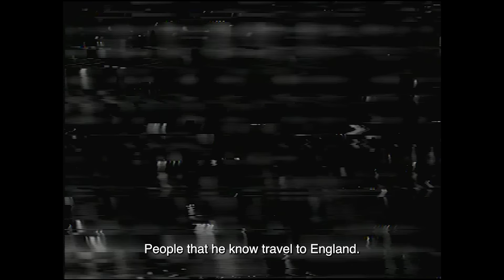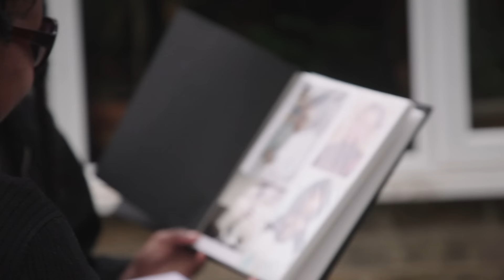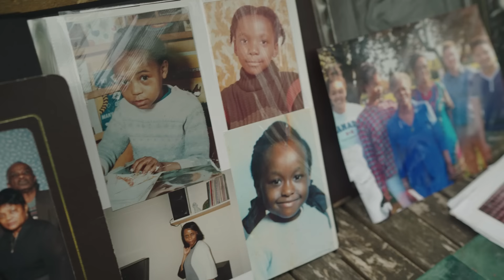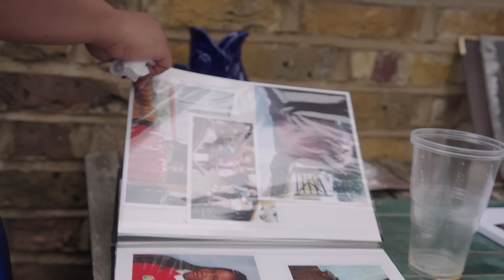CHERISE - Calling (Official Music Video)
Follow CHERISE
Lyrics:
Sounds like the racing plane flying over head
Tastes like my Grandmas food, soul is well fed
Swells like the carnival filling up the street
Rippling waist line, the base in my feet
Walking through these memories, I know that I belong
Hey!

Slaps like the domino in my Grandads game
Though times will move me on, those memories won’t change
Tastes like the sweetest spice, rich as it comes
Feels like my chest is warm with Sorrel
Don’t know where I’m headed, but I know where I am from
Hey!

I’m an Island girl
With a city life
I know my place
I know what’s mine
I know my...
Calling
Calling
Calling
Calling (I know my...)

Can you hear it, call my name
Here it calling me home
Can you hear it, mine to claim

Can you hear it calling!